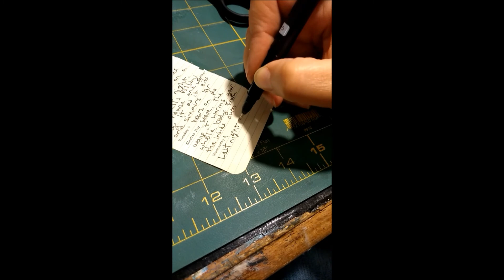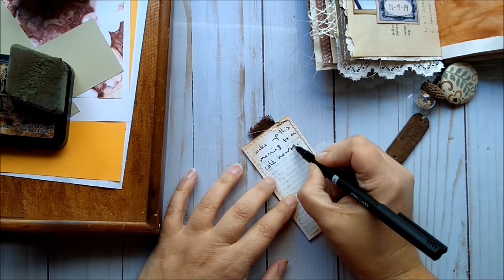November Daily Week 2, 3rd-9th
A journal entry for most days. I didn't do anything on the 3rd or the 8th, but I did two journal entries on the 9th. Not because I felt like I needed to make up days, but because I had two things I wanted to write about that weren't related.